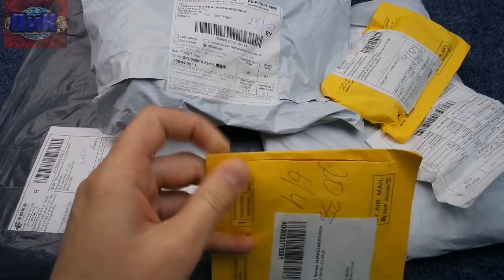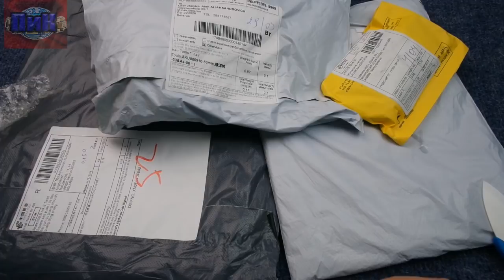распаковка товаров с алиэкспресс #58, +конкурс, обзор покупок aliexpress, посылки из китая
Мои покупки с алиэкспресс вновь прибыли, куча посылок на канале посылки из китая. +конкурс, распаковка посылок и обзор товаров aliexpress из китая. Есть и очень хорошие китайские товары из распаковки алиэкспрес, только вот все или нет смотрите сами. Что можно покупать на алиэкспресс 2018? Какие посылки aliexpress лучше не заказывать? Условия конкурса ищете в самом видео. Да да - для участия придется его посмотреть!!!